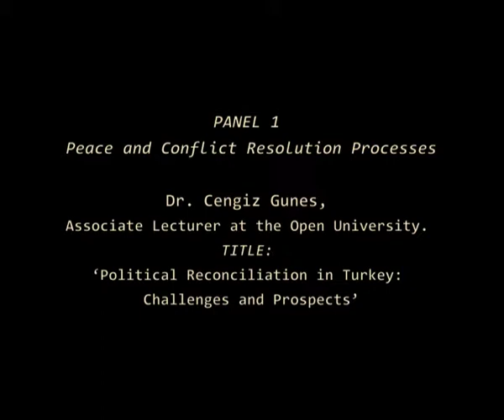Panel 1 _ Cengiz Güneş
The Kurds in the Changing Middle East Conference (17 -- 18 November 2012)
Panel 1 - Peace and Conflict Resolution Processes
Mr. Cengiz Gunes is the Associate Lecturer at the Open University.
Title: 'Political Reconciliation in Turkey: Challenges and Prospects'
The School of Oriental and African Studies | University of London